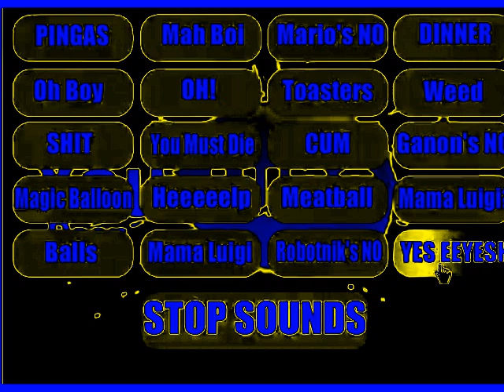YTP Soundboard In PowerCityNight